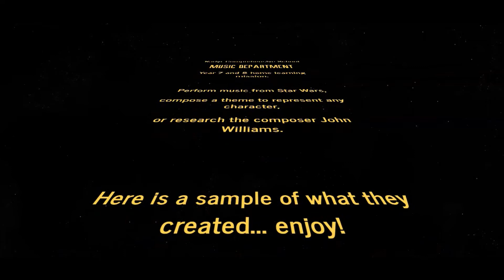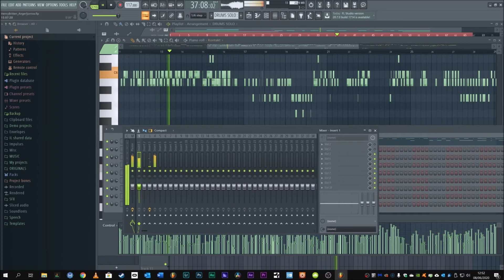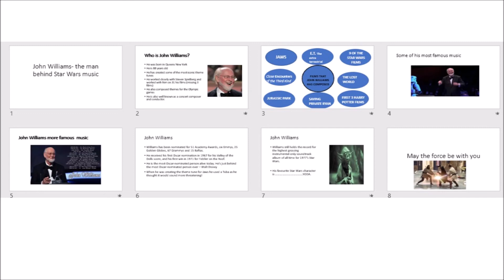KS3 Music - Home Learning sample - Star Wars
Here is a sample of some of the Star Wars inspired work I've received. I wish I could have included more!

Work featured by...
Performance – Ethan (7N), James (8W), Victoria (8NE) & Kirsten (8NE)
Composition – Zak (7NW), Henry (7N) & Sam (7S need to check)
Research – Will (7NE), Conor (7SE), Balen (7NW) & Cerys (7SE)

Well done and keep up the fantastic work!